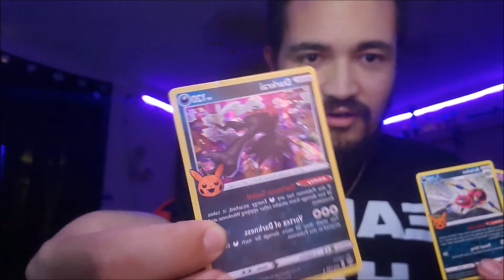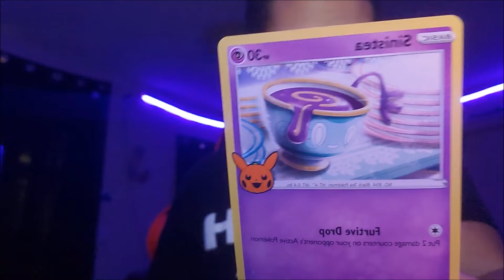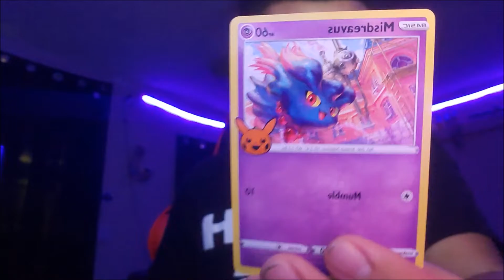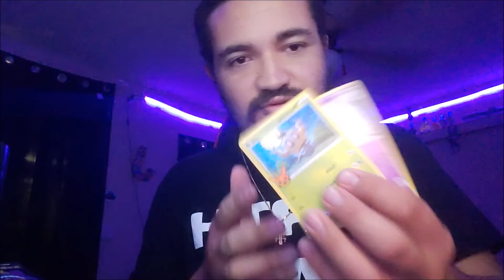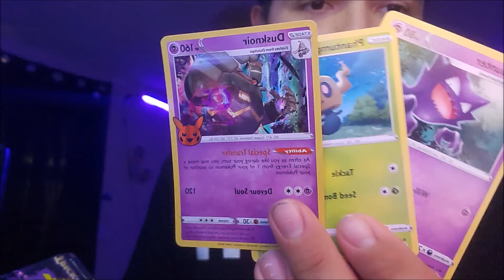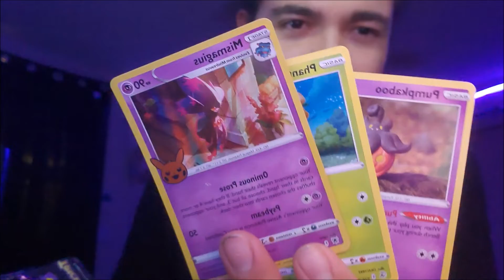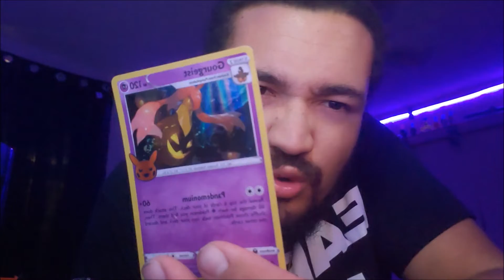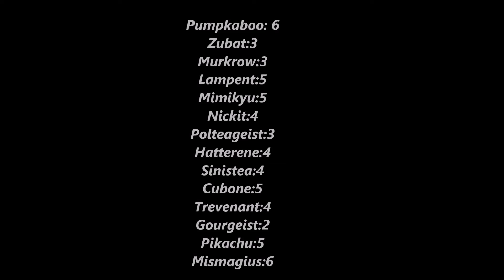I GET ATTACKED BY GHOST POKEMON?!